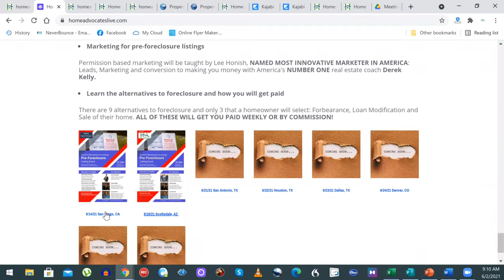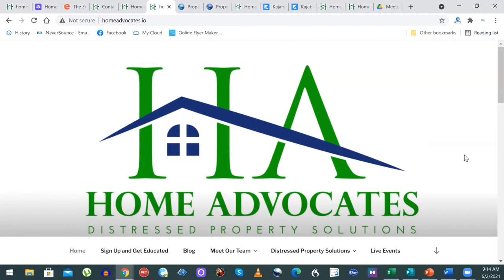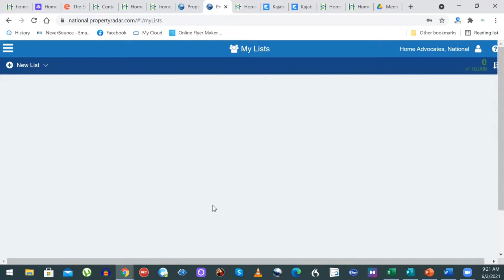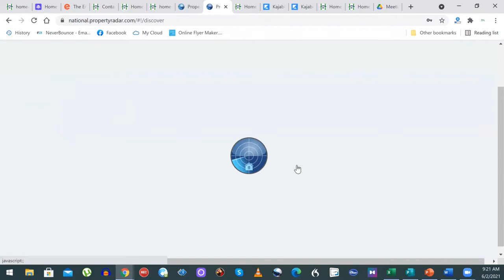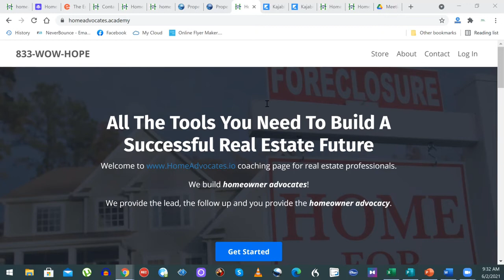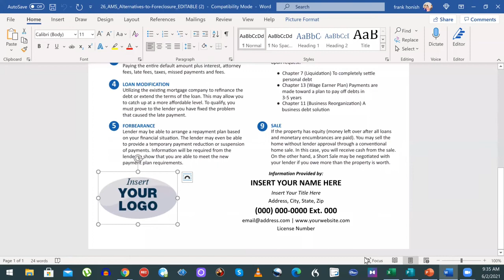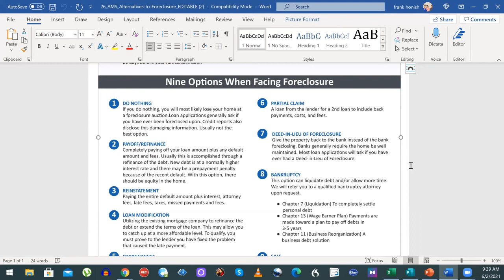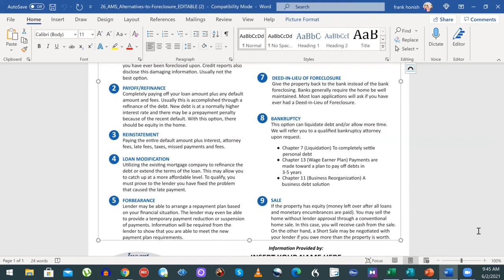Data, Foreclosures & Conversions